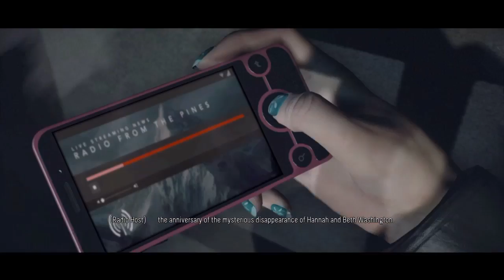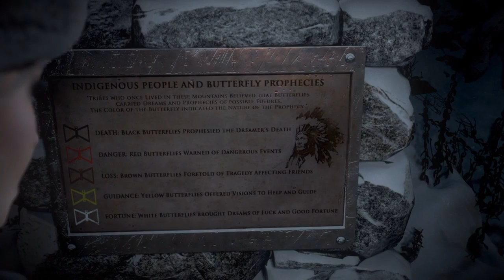Until Dawn | Part 1 | You Just Got Pranked!